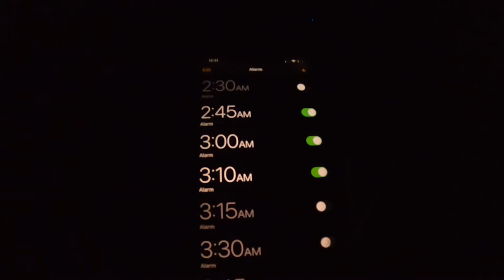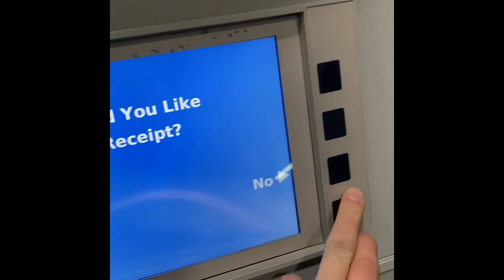Shore Fishing For Salmon On The North Shore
Today, me and my buddy Brady headed up to the north shore in search for some coho salmon, we ended up stumbling upon a steelhead which was none other than my buddies first steelhead ever. Definitely a memorable moment for the both of us. no salmon but it was a beautiful day spent on a beautiful lake
~Jonathan